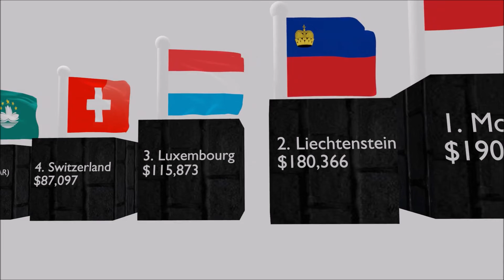10 Richest Countries By GDP Per capita